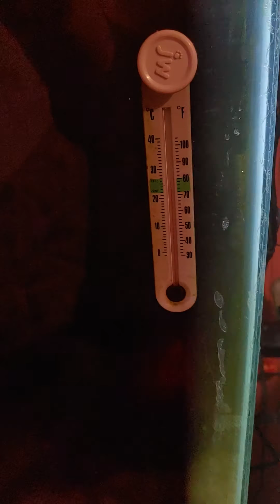Alien face and the repair man.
Alien face playing in a volcano pumpkin the rabbit is chilling my friend is fixing the DVD player.